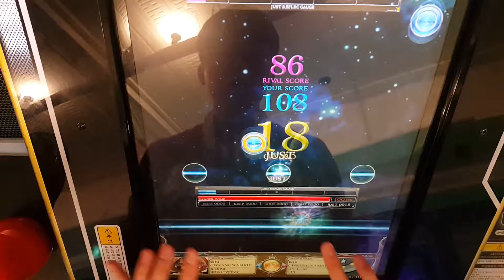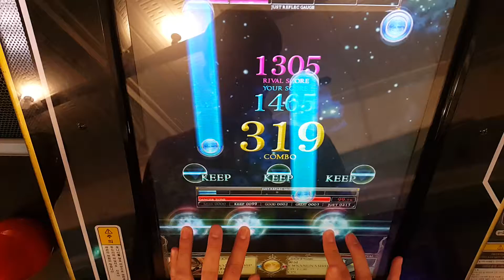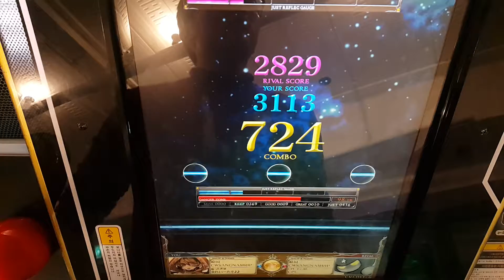REFLEC BEAT 悠久のリフレシア - Titans Return Hard First Play 98.1 FC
Composed by L.E.D
Level 14
From REFLEC BEAT limelight